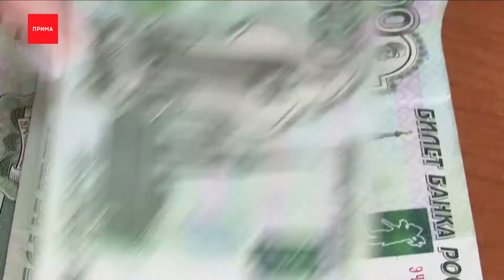Красноярцы жалуются на проблемы с подарочными сертификатами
На проблемы с подарочными сертификатами стали массово жаловаться красноярцы. Об этом сообщил глава Роспотребнадзора края Дмитрий Горяев.

Люди хотят вернуть деньги, но продавцы им отказывают. За последние несколько дней поступило более десятка обращений от жителей. Чаще всего возврат не дают за сертификаты с вышедшим сроком годности. Так же магазины нередко обнуляют остаток денег, которые потребители не использовали. Горяев считает, что это нарушение.

Дмитрий Горяев, руководитель Управления Роспотребнадзора по Красноярскому краю:
— Продавец не вправе удерживать деньги потребителя в случае, если сертификат не использован. Не допускается и обнуление неиспользованного остатка денежных средств.

Глава краевого Роспотребнадзора ссылается на решение Верховного суда, который 16 марта этого года поддержал позицию ведомства о том, что потребитель может сдать подарочный сертификат в любое время, в том числе по окончании срока действия. Объяснение в этом случае простое: покупка сертификата — это всего лишь внесение предоплаты за товары или услуги, которые будут приобретены в будущем, а значит, деньги нужно возвращать. Горяев отмечает, аналогичное требование распространяется и на магазины, которые приостановили свою работу в России